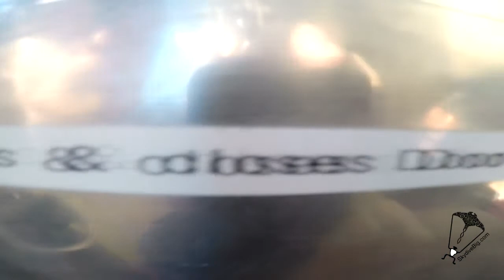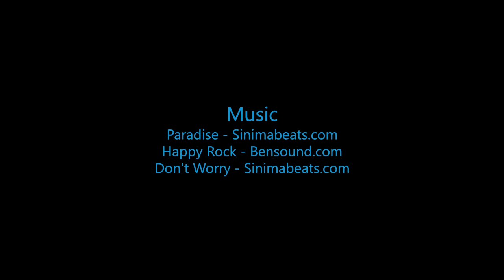Skydive B.I.G. - Dani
The Most Beautiful Skydive in the World! - Dani